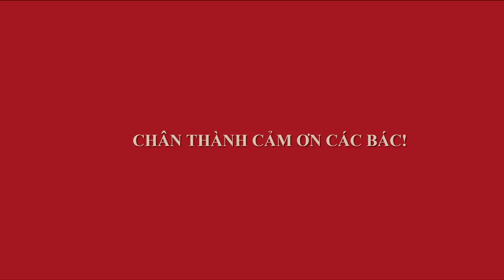BỒ ĐỀ TRẮNG BONSAI VÀ NHIỀU CÂY MỚI - ĐẸP!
Đi hỏi giá từng cây và hỏi luôn mấy cây một số bác nhờ hôm trước. Hôm nay qua nhiều cây đẹp, hứa hẹn phiên ngày mai rất là hoành tráng các bác ạ.